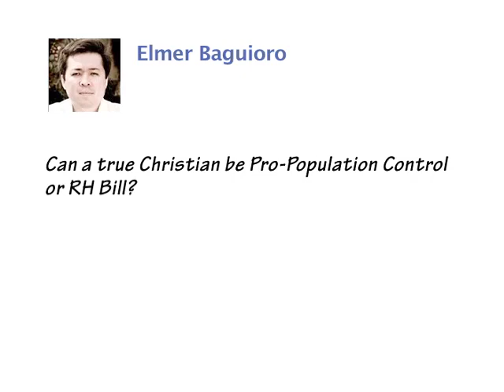The Word Exposed-Question of Faith (April 17)